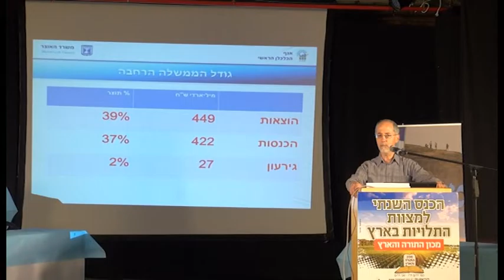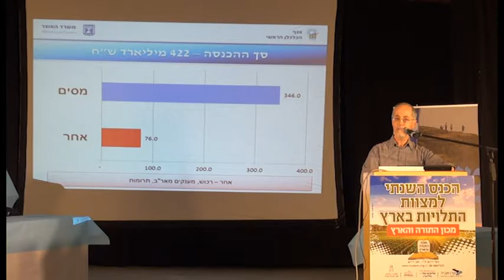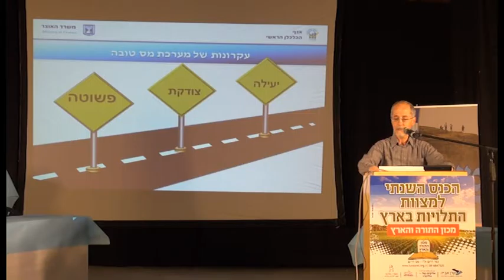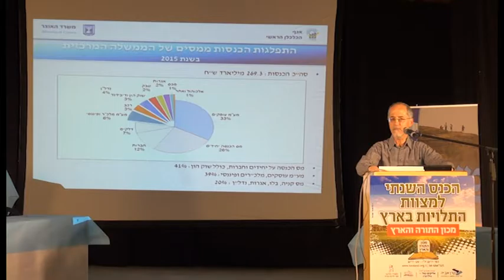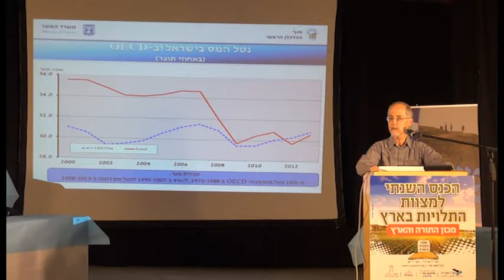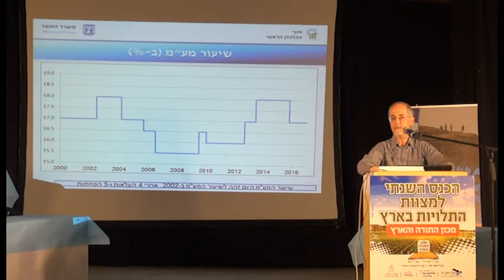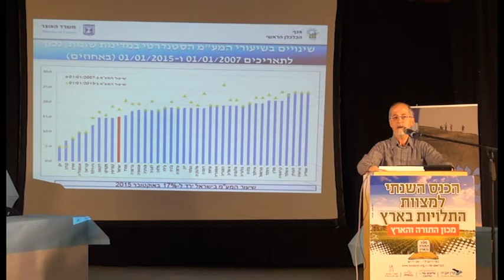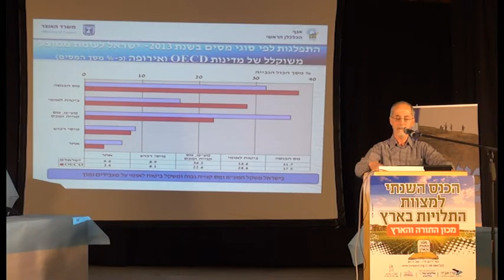הכנסות המדינה ממיסים משאב לשירותי רווחה אבי לבון סגן הממונה על הכנסות המדינה